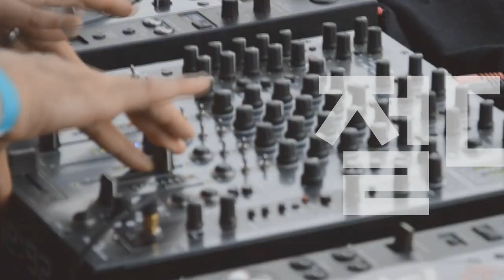[Players Guide 427회] Gibson Custom Shop 1959 VS 1960 Les Paul Standard Murphy Lab Aged 비교편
Gibson Custom Shop 1960 Les Paul Standard Orange Lemon Fade Burst Ultra Light Aged [SN.02861]

Gibson Custom Shop 1959 Les Paul Standard Cherry Tea Burst Light Aged [SN.921694]